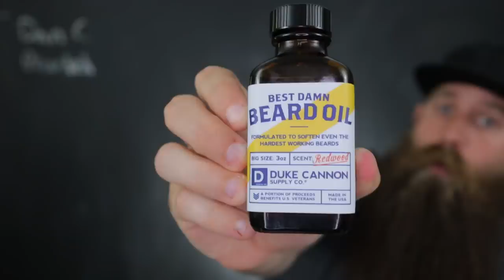Duke Cannon [Beard & Body] Review!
Duke Cannon Beard Oil =
Duke Cannon Beard Balm =
Duke Cannon Beard Wash =
Duke Cannon Body Wash =

Dan & Sam's Esty shop for Shirts, Decals, & more made by Sam:

My equipment:
Camera = Canon M50
Boom Mic Stand =

Time Stamps:
0:00 = Quick Recommendations
0:29 = Like & Subscribe?
1:13 = Duke Cannon info & Prices
3:15 = Beard Oil
7:19 = Beard Balm
8:40 = Beard Wash
10:20 = Body Wash
12:40 = Conclusion